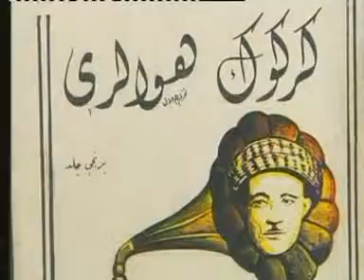ابراهيم رؤوف Ibrahim RAUF-1 bolum